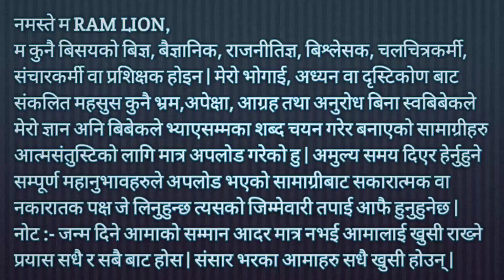Harka Sampang Rai ka Fecebook Status || Harka Sampang On Facebook || जिवन र जगतका कुरा ।। RS Dhami